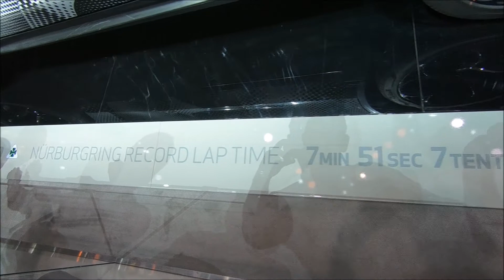ALFA ROMEO STELVIO QUADRIFOGLIO Q4 THE FASTEST SUV ON NÜRBURGRING 2017 WALKAROUND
jaro speed
Alfa Romeo Stelvio Quadrifoglio Q4
2,9L / V6 / Biturbo / 375kw / 510hp
7:51:7 lap time Sept/2017 Nürburgring